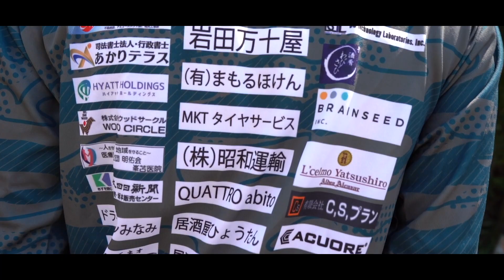【CYRECO-ESPERANCA KUMAMOTO】 R3.5.23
初めましてこんばんは。　片山亀寿と申します。

今回は、エスペランサ熊本　社会人チームの第二戦目の撮影に行って参りました。　始まったばかりの社会人チームですので、皆様応援よろしくお願いします。

熊本　在住で熊本を中心にしながら九州のいろんな場所に出没しています。
Vlog的な要素だったり、家族だったり、自己満だったり、個人様、企業様の応援動画だったりジャンルに統一性はありませんが、いろいろな刺激やワクワクを発信できたらなって思っています。

　よかったら気軽によろしくお願いいたします。

得意な事。資格など、、、、。
外資系金融機関に勤めています。
理学療法士　動画クリエーター　　老人ホーム
スノーボード　サーフィン　スケート　酒　サウンド
剣道四段　弓道初段　運転免許　中型バイク免許
ボクシング　水泳　お金の教育　資産形成　　など。。。。